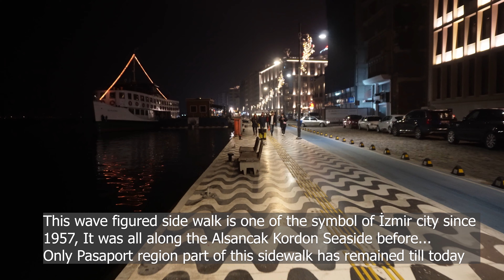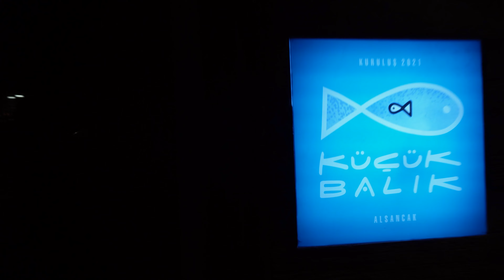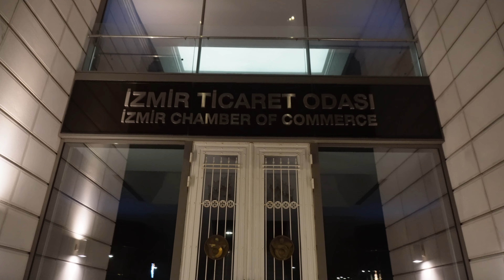[4K] IZMIR CITY Konak to Alsancak Walking Tour on Saturday Night 01.01.2022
00:00 KONAK
04:13 Konak Clock Tower
07:31 Pasaport / Alsancak
16:17 Cumhuriyet Meydanı
29:26 Kıbrıs Şehitleri Caddesi
33:37 Gazi Kadınlar Sokağı
35:43 Muzaffer İzgü Sokağı
41:30 Kıbrıs Şehitleri Starbucks
42:04 Çelebi
49:08 Gündoğdu Meydanı

Please write your comments, if you like or dislike, why? It's so important for me to progress... Thank you in advance...

In this video, my walking tour route is from Konak (izmir city center) to Alsancak (heart of izmir youthful population)

I've been living in izmir city for 44 years, since I was born.
Why I like this city? - Because of the people living in.
They love to talk to each other, never hurt the feelings of anyone. I love this friendly city.
And seasides close to Izmir city center are wonderful. You may check the videos of Mordoğan, Çeşme, Özdere, Selçuk, Kuşadası, Güzelçamlı, Foça, Dikili. You will love the nature and sunset of Izmir.
My wife is Russian. I love the people of Moscow and its nature too... I hope I will publish walking tours also from there... My summer home is in Davutlar...
I'm sorry about this first video about it was a little in a hurry. I feel ashamed of the people watching me, that's why i kept the pace a little fast. But it will not be this way next time...
And about the sound quality... I'll use a better microphone than Sony ZV-E10's microphone, even it's quite decent quality microphone, I'll use better microphone of zoom h6 next time... So you'll also like the filming also the sound I hope... And the most important thing is your comments. It will be my guidance for better filming. I hope you'll write...